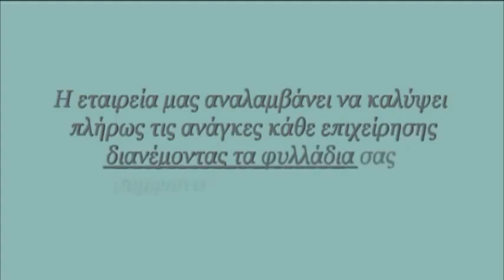ΕΝΤΥΠΟΔΙΑΝΟΜΗ ΗΛΙΟΥΠΟΛΗ | 213 027 0117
Εντυποδιανομη Ηλιούπολη
ΡΟΥΠΑΣ ΚΩΝΣΤΑΝΤΙΝΟΣ
ΣΥΜΒΟΥΛΟΣ ΜΑΡΚΕΤΙΝΓΚ ΚΑΙ ΕΠΙΧΕΙΡΗΣΕΩΝ

ΚΑΛΩΣ ΩΡΙΣΑΤΕ ΣΤΗΝ ΕΤΑΙΡΕΙΑ ΜΑΣ.

Στην Εταιρεία μας , θα βρείτε εμπειρία , αξιοπιστία, αποτελεσματικότητα
στην διανομή των διαφημιστικών σας φυλλαδίων που είναι ενα μεγάλο εργαλείο
στην προώθηση της δικής σας εταιρείας προς την κορυφή και την απογείωση των πωλήσεων σας.

Στην εταιρεία μας αναλαμβάνουμε υπεύθυνα την διανομή εντύπων
στις καλύτερες τιμές της αγοράς σε

-γραμματοκιβώτια ,
-υαλοκαθαριστήρες ,
-επαγγελματικούς χώρους,
-σταθερά σημεία ,
-σχολεία.

Η εταιρεία διανομης φυλλαδιων μας, δίνει μεγάλη σημασία στον έλεγχο στους διανομεις
φυλλαδιων μας έτσι ώστε να είστε σίγουροι πως το μοίρασμα φυλλαδίων ειναι σωστο και παραδίδονται στον προορισμό τους
στον σωστό χρόνο.

Ο συνεχής έλεγχος των διανομέων από τους επόπτες της εταιρείας μας,
σας δίνει τη δυνατότητα να σας παρέχουμε εξασφαλισμένη παράδοση!
Εντυποδιανομη Ηλιούπολη